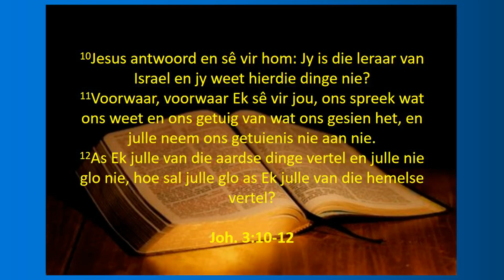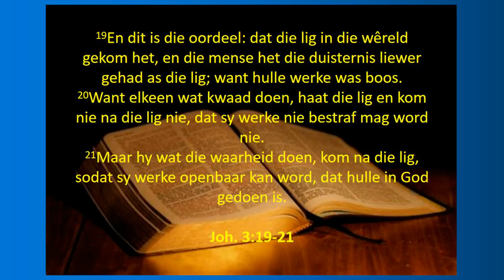Preek Joh 3:10-21 (Die Gees maak lewend)